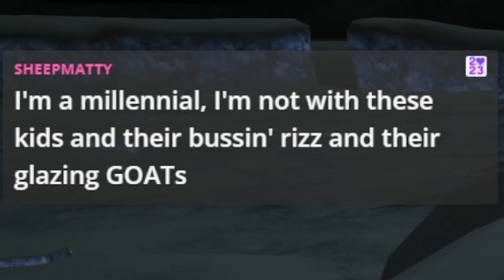They were only misunderstood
00:00 - Intro
00:06 - Square table talk
05:12 - Crazy Lady
05:50 - Millenial Talk
06:58 - Crazy People
07:29 - Misunderstood Lady
11:03 - Table Talk 2
22:10 - Train Talk
27:42 - Don't compromise, collaborate

► 🎸 Starting song: Demon - Ryan King and Harris Heller - Streambeats Original